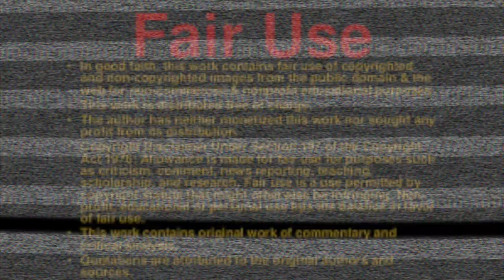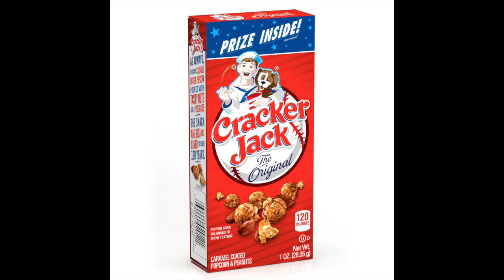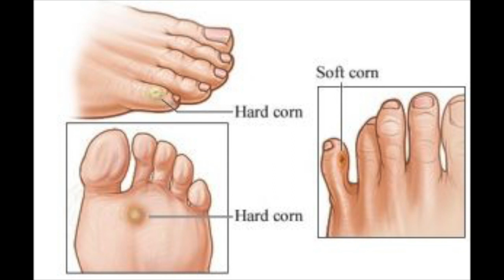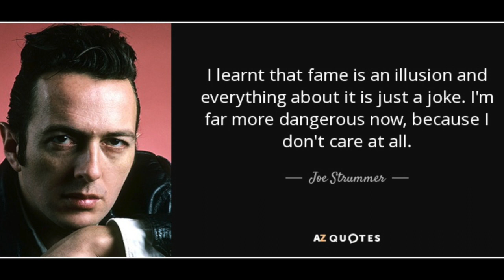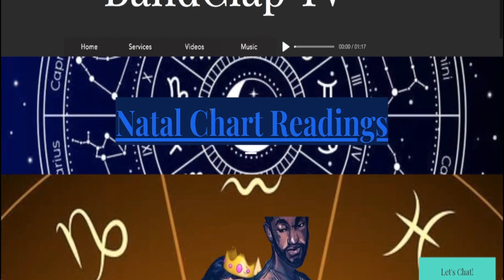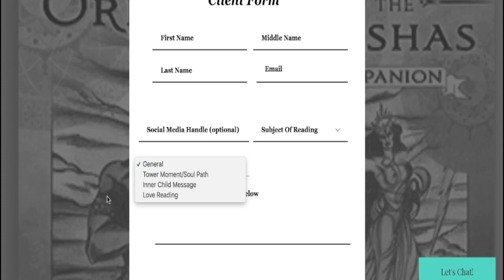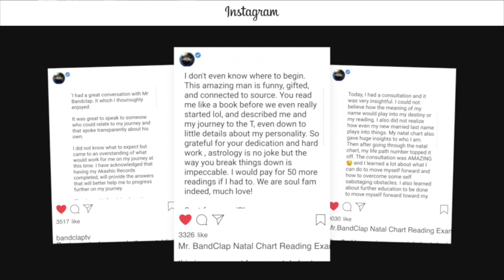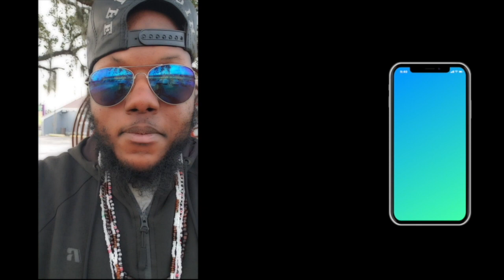BandClap TV- "The Metaphysics Of Being Corny"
So lately, I've been hearing the word "Corny" being used a lot regarding the situation with Michael b Jordan. In this rant video I want to share my opinion on the matter and also give you all some different analogies and perspectives that you all may not have even thought of on this topic!

for the latest episode of Eshu's World click this link

To take advantage of my services visit

To view all content that's no longer on YouTube and also to download my mixes, please visit